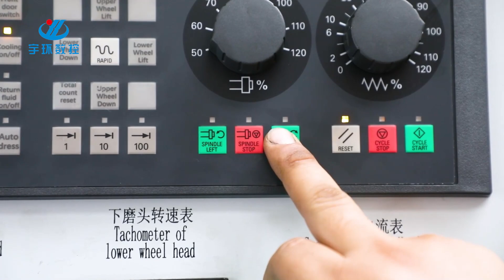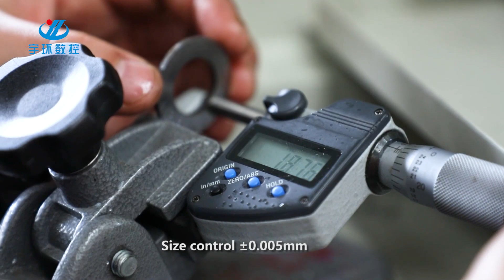single disc surface grinding machine for sale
Welcome to YUHUAN CNC MACHINE TOOLS, an integrated precision grinding & polishing solution provider in China! We provide precision and high efficiency machine tools including DDG, single disc grinding machine, double surface and single surface polishing machine, 5 axis lapping machine and magnetic polishing machine.